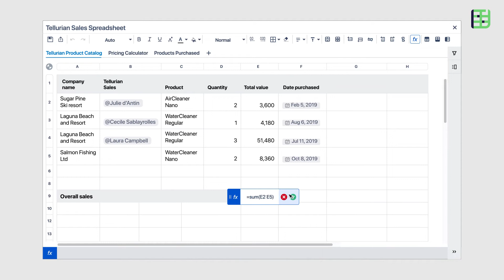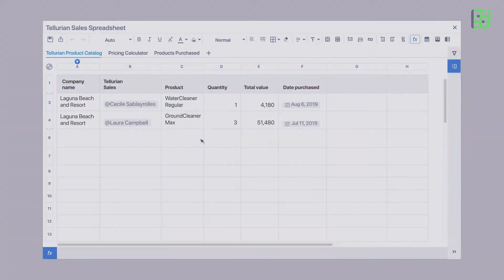Elements Spreadsheet for Confluence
Elements Spreadsheet for Confluence is a spreadsheet editor to build dynamic tables with formulas, filters, and drop-down lists right on your Confluence page.

Elements Spreadsheet ideal for project management, budgeting and reporting spreadsheets, and embraces the Confluence tables look and feel with Date Pickers and @mentions. You can even import from existing Excel files, and export back to Excel. Consult the documentation for details

Elements helps teams at more than 3500 organizations be more productive with Jira and Confluence.  The Elements suite Connect, Copy & Sync, Publish and Spreadsheet help companies transform old, manual ways of working into modern, streamlined workflows based on Jira and Confluence.
To find out more, visit elements-apps.com.